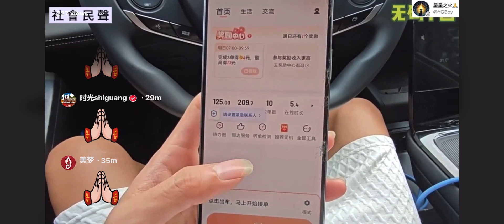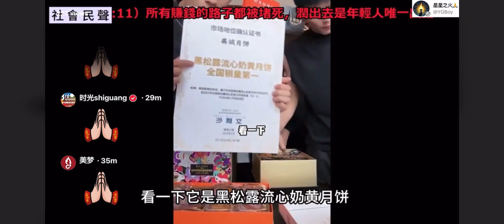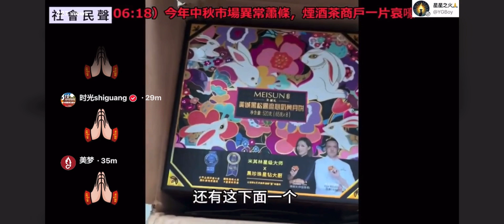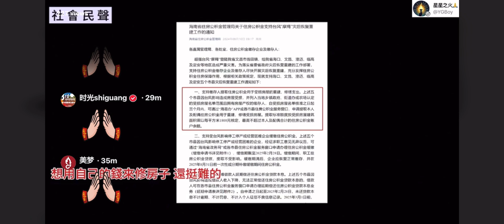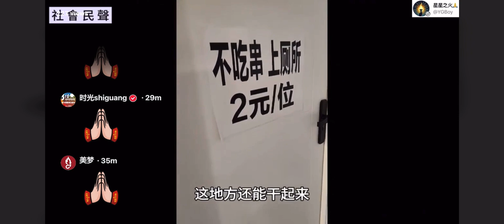中国民生百态20240915-3